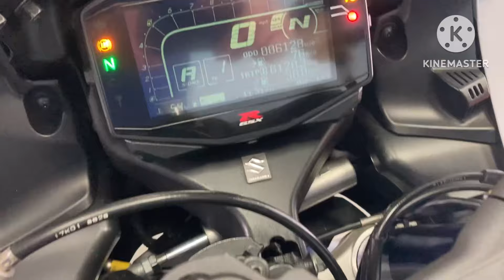Suzuki GSX R 1000